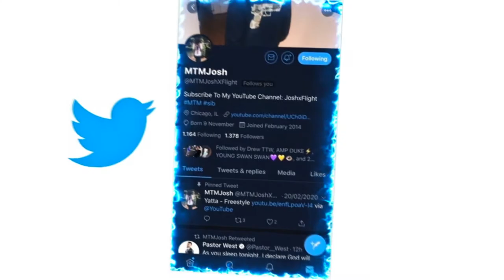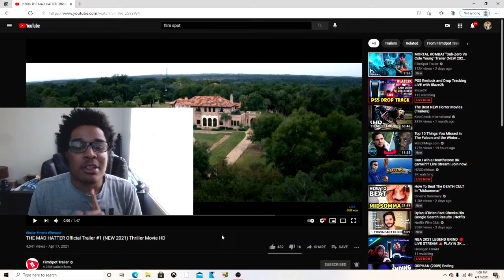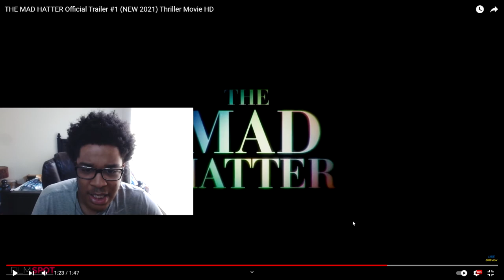THE MAD HATTER Official Trailer #1 (NEW 2021) REACTION!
JesserTheLazer
KSI
SoLLUMINATI
PRETTYBOYFREDO
QJB
HANKDATANK25
DEI AND JOE
DDG
WUAP TV
LOU WAUP
ZAIS
WOLFIERAPSENT
MOREWOLFIE
OPRAH SIDEVERSON
PontiacMadeDDG
PontiacMadeDDG VLOGS
Mega McQueen
Mega Mc VLOG
CASHNASTYGAMING
RICE GUM
PEWDIEPIE
LOGAN PAUL
JAKE PAUL
POUDII
LIL POUDII
PERFECTLAUGHS
KELL
ANNOYING
GEESLICE
THE BOOK OF SWANTE
LAWTWIZ
WORLDSTARHIPHOP
2000
THE MAD HATTER Official Trailer #1 (NEW 2021) Thriller Movie HD